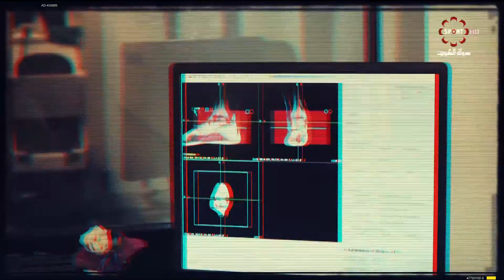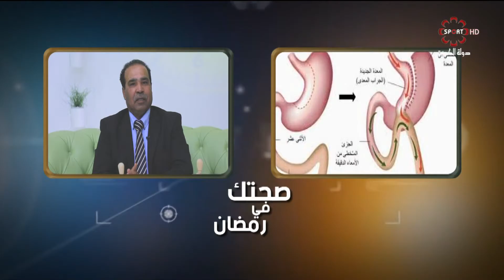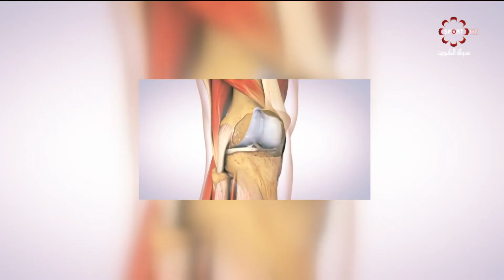برنامج صحتك في رمضان - الاحد 19 / 5 / 2019